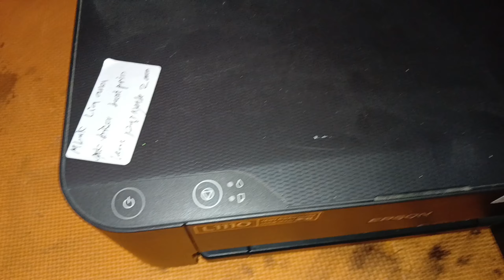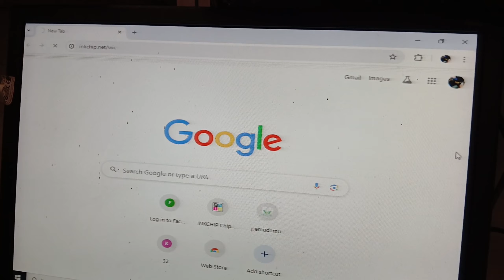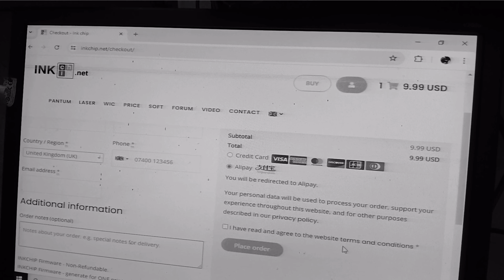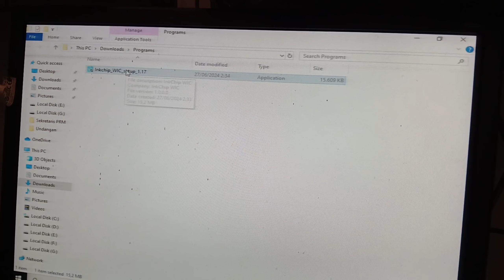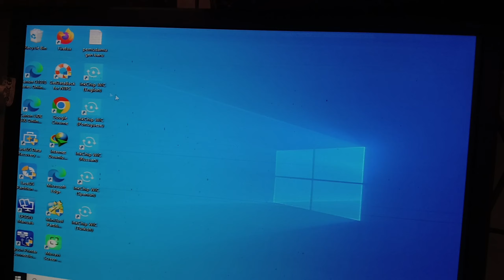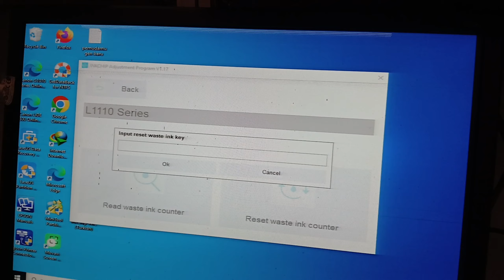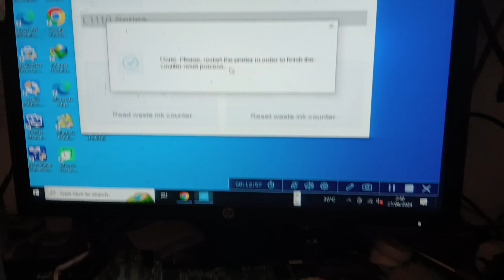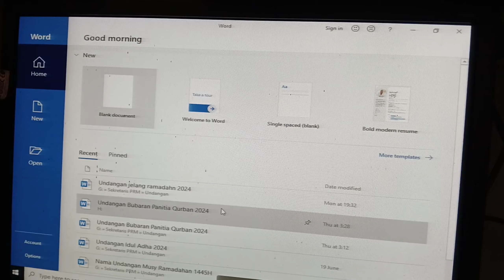Reset Printer Epson L1110, Asal Online Bisa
Reset Printer Epson L1110 Pake Internet